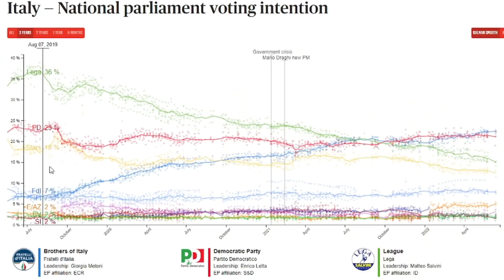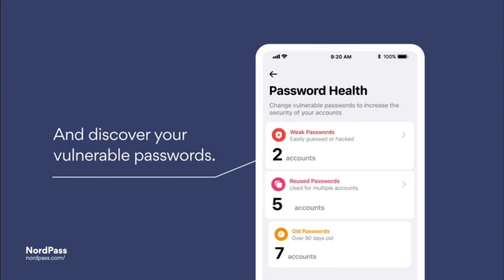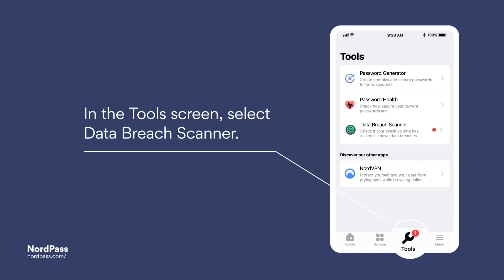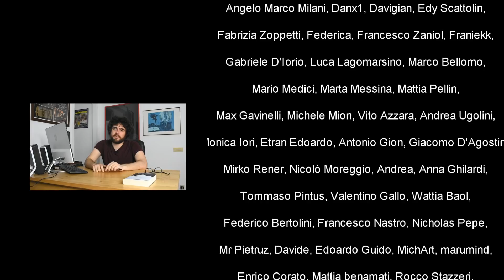La MELONI ha "sostituito" SALVINI?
Ottieni NordPass a meno di un euro al mese con la mia offerta speciale per un periodo di tempo limitato e solo con questo link!